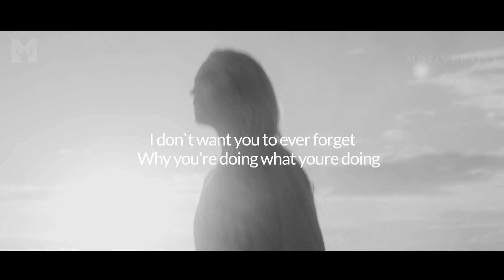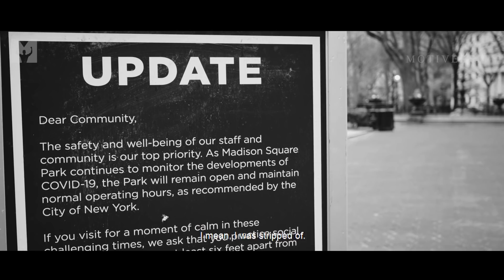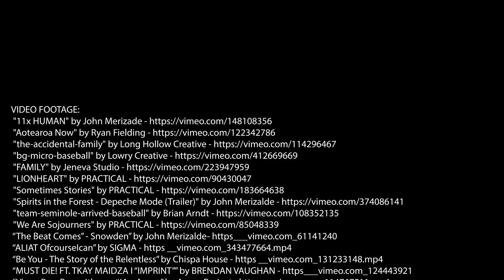FIGHT FOR IT - Best Motivational Speech Video (Ft. Ronald A. Burgess Jr.)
FIGHT FOR IT! There are going to be times when people tell you what you can or can't do but just remember, who you are fighting for! Best Motivational Speech Video featuring Ronald A. Burgess Jr.

►Speaker

Ronald A. Burgess Jr.

►Music

Epic Inspirational Orchestral Music - Resilience